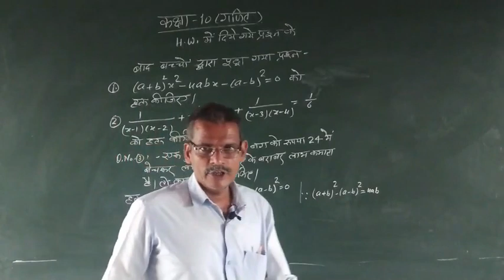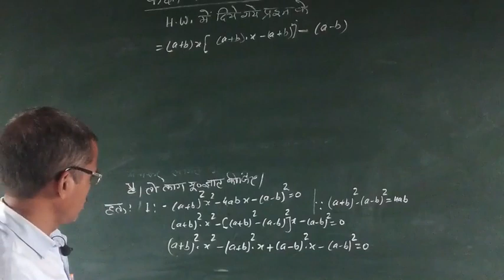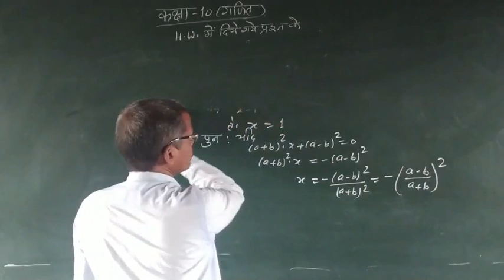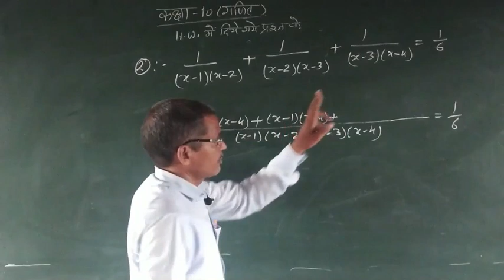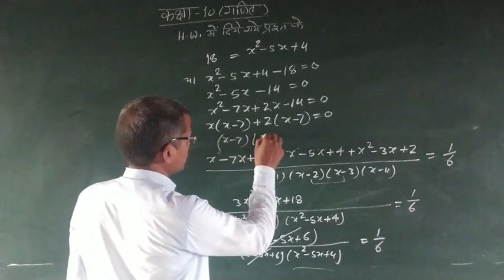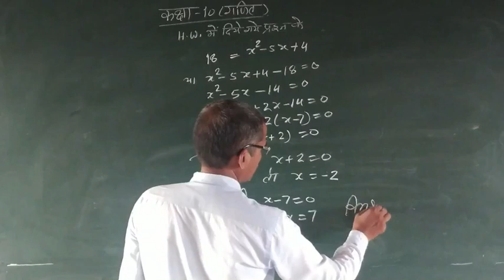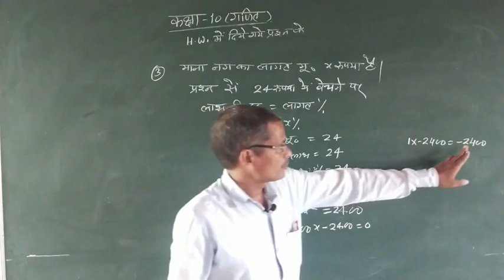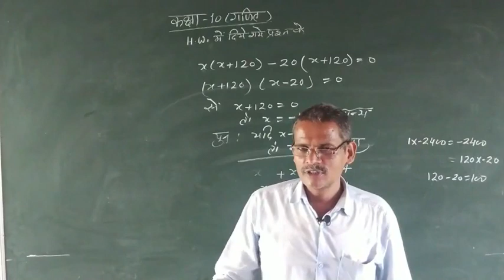कक्षा -10(गणित )-[ Doubt-Discussion]